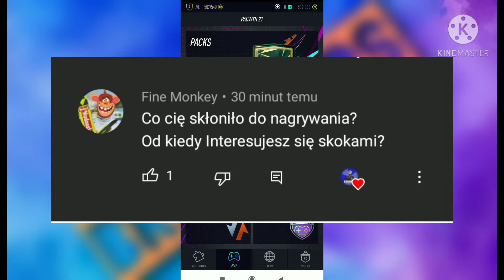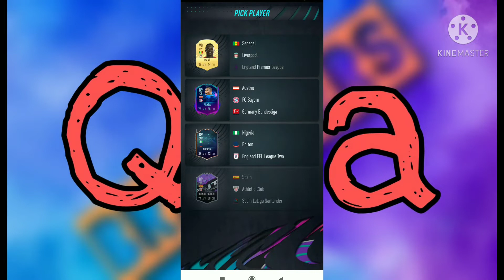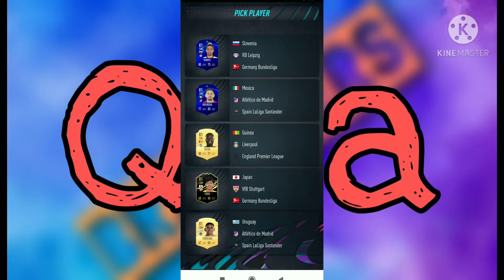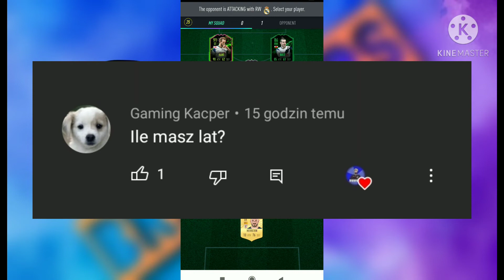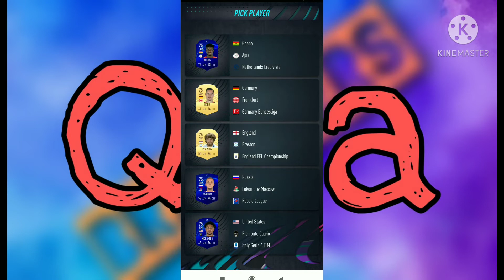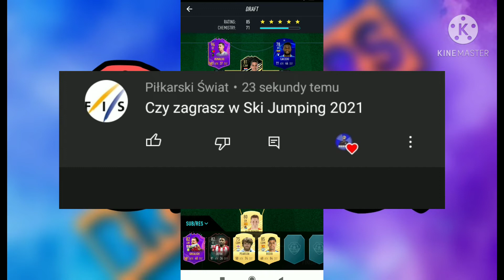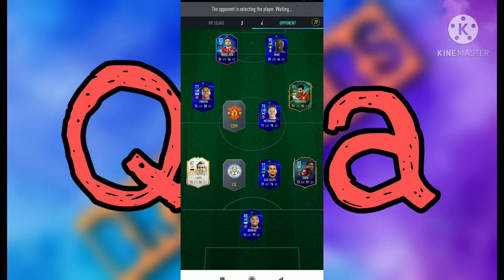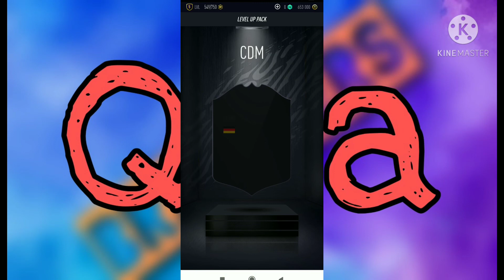Q&a z okazji 100 subów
I proszę bardzo setny odcinek na tym kanale!